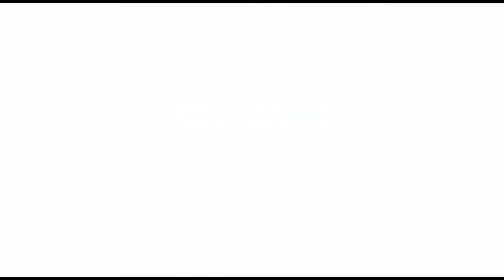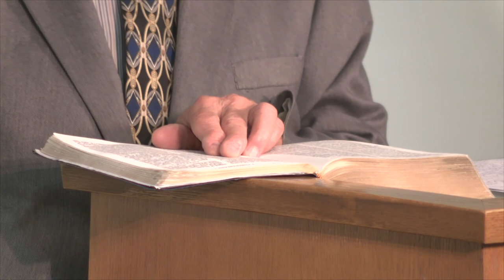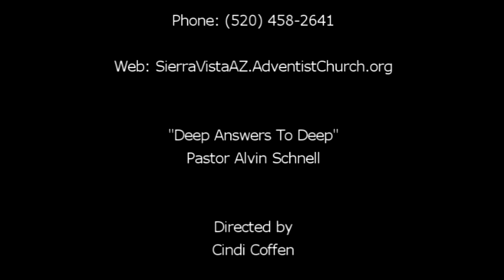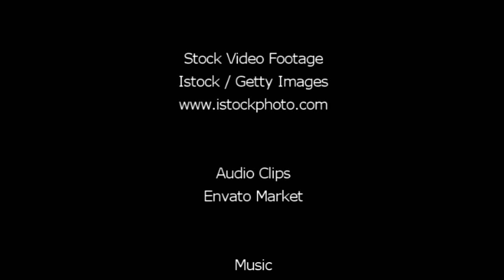"Deep Answers To Deep" by Pastor Alvin Schnell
Pastor Schnell outlines how God is calling deep from His heart to find the deep in our heart. Won't you give yourself to Him today?